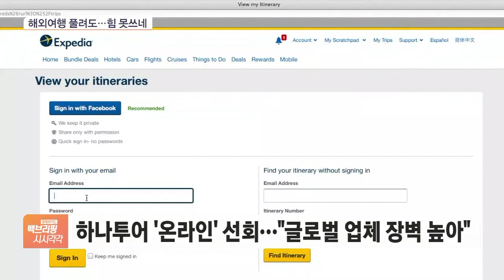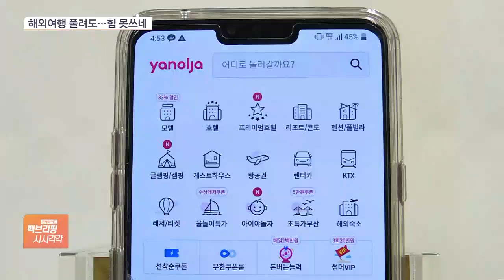해외여행 풀리면 볕 드나 했는데…하나투어, 출구가 안보인다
[앵커]

해외여행이 급증하며 코로나19로 직격탄을 맞은 하나투어 등 전통 여행사들에 볕이 좀 드나 했는데 올해 역시 쉽지 않아 보입니다.

비주류 사업을 정리하며 여행업에 '선택과 집중' 전략을 펼치겠단 계획인데, 이제는 이미 자리를 잡은 온라인여행사들 벽 앞에 힘을 못 쓰고 있습니다.

엄하은 기자, 하나투어의 체질 개선 쉽지 않아 보인다고요?

[기자]

하나투어는 전통적 여행업체의 강점이었던 패키지여행 이외 자유여행 콘텐츠를 강화하며 OTA, 온라인 여행사를 지향하고 있지만 "늦었다"는 시장 평가가 이어집니다.